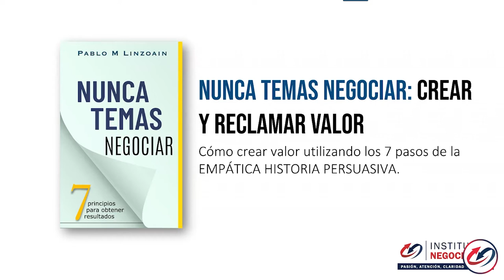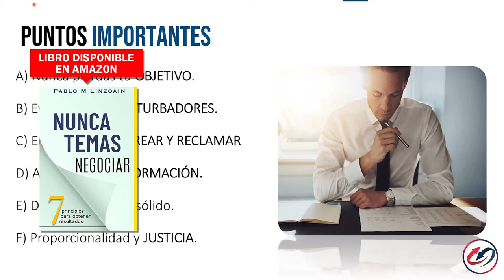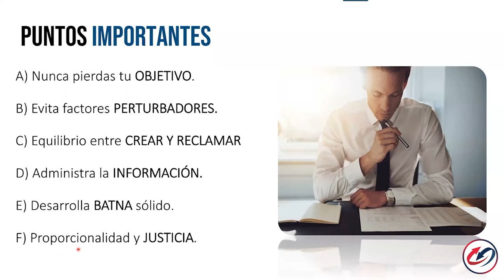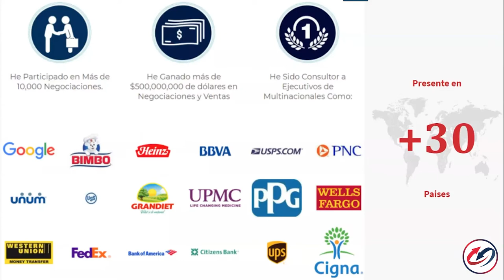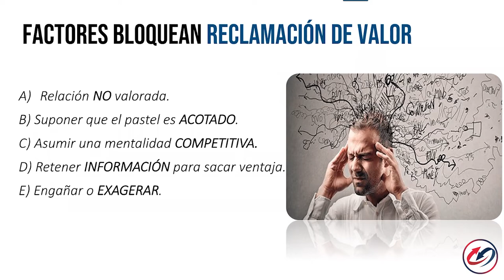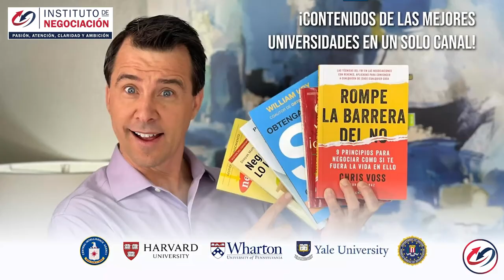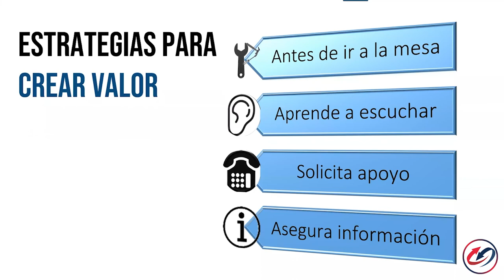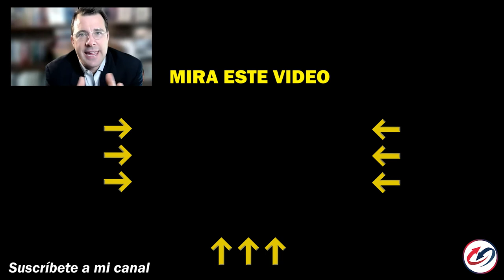Estrategias De Negociación, Cómo Negociar Con Éxito - Negociar Para Crear Valor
👉🏻 El destacado experto internacional en negociación, Pablo M. Linzoain, muestra Estrategias De Negociación, Cómo Negociar Con Éxito - Negociar Para Crear Valor

Obtené tu copia de mi libro